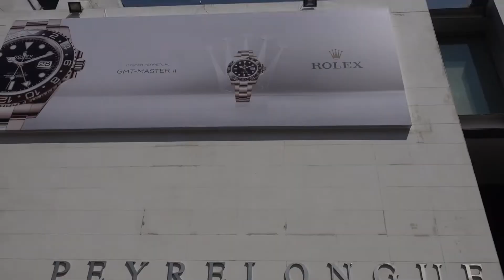UNBOXING | Rolex Daytona 116503 | Hora Local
Siente la emoción de conocer de primera mano el famoso y codiciado Rolex Oyster Cosmograph Daytona en versión Rolesor, tal como es entregado a su nuevo dueño.